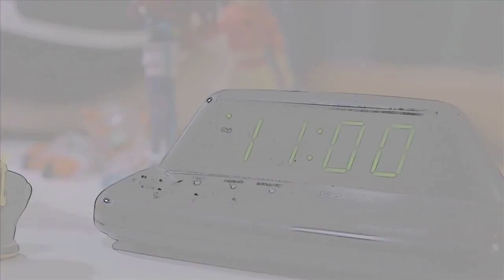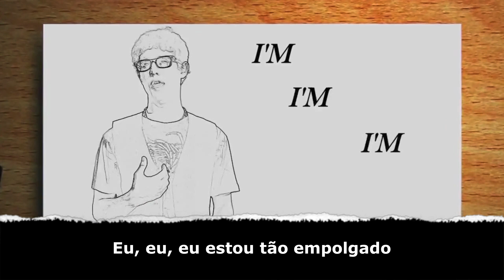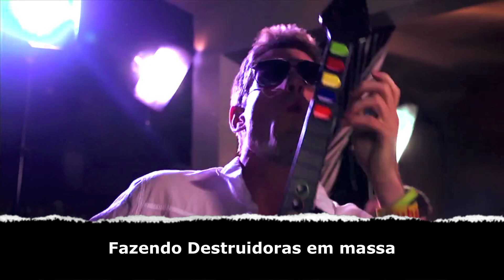Nerd Alert - Void Rays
StarCraft 2 - Nerd Alert - Void Rays - Legendado PTBR

Este vídeo é de autoria do HuskyStarCraft, estando aqui apenas legendado para comodidade da comunidade brasileira.